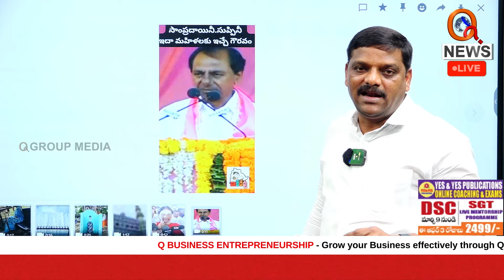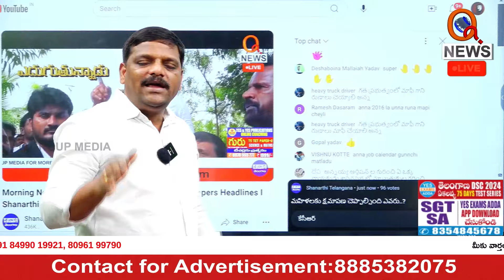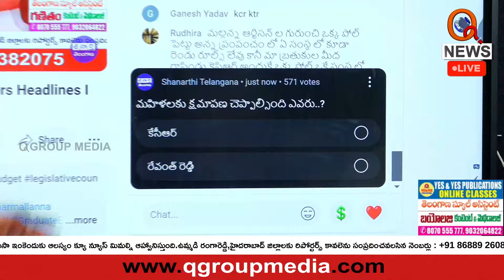మహిళలకు క్షమాపణ చెప్పాల్సింది ఎవరు...? | Teenmarmallanna | Qnews